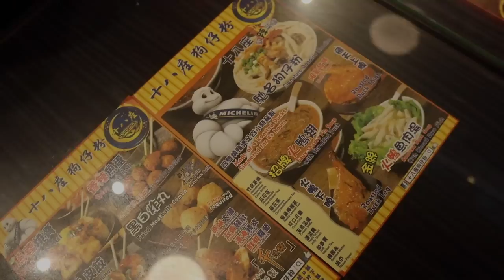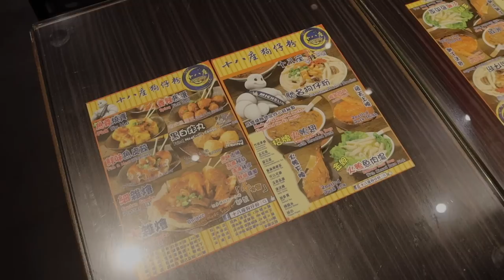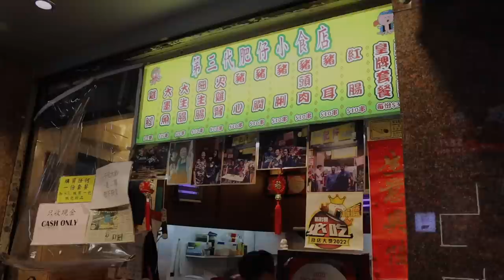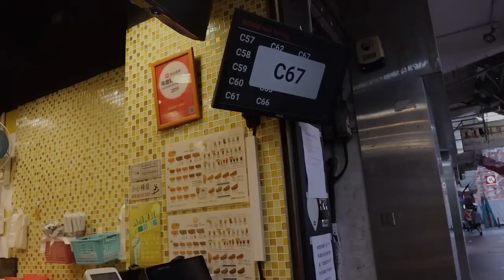COMIDA CALLEJERA MICHELLIN EN HONG KONG |CocoChickyy| Michellin's Hong Kong street food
amiguines fui a probar comida callejera en Hong kong según la guía Michellin, te muestro cómo fue...